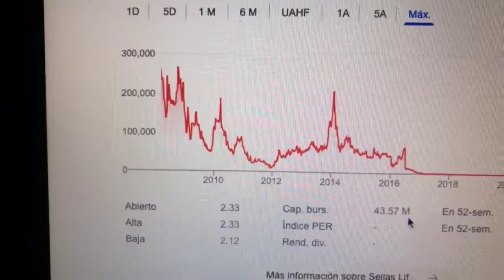🔴 Datos Sobre El Comercio De Acciones De Sellas Life Sciences Group Inc SLS 🔴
SELLAS Life Sciences Group, Inc. es una compañía biofarmacéutica clínica de última etapa centrada en el desarrollo de nuevas terapias para una amplia gama de indicaciones contra el cáncer .